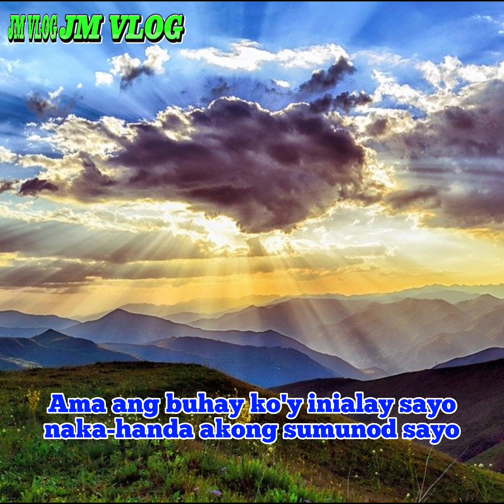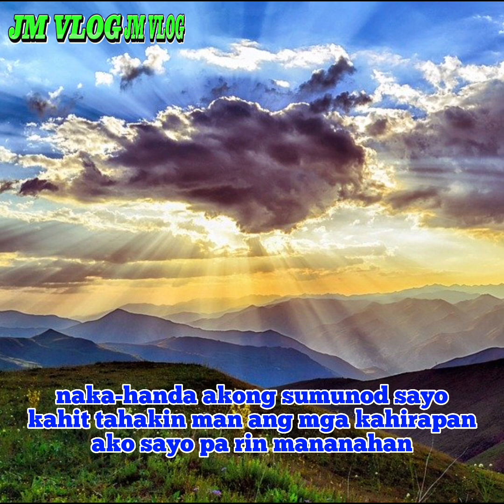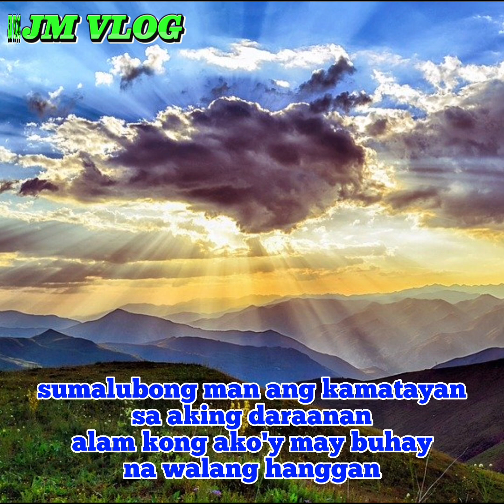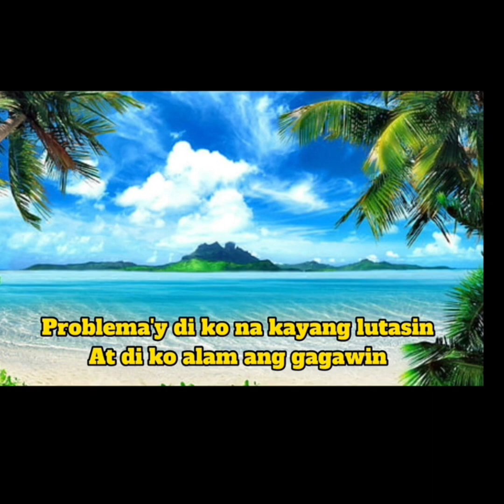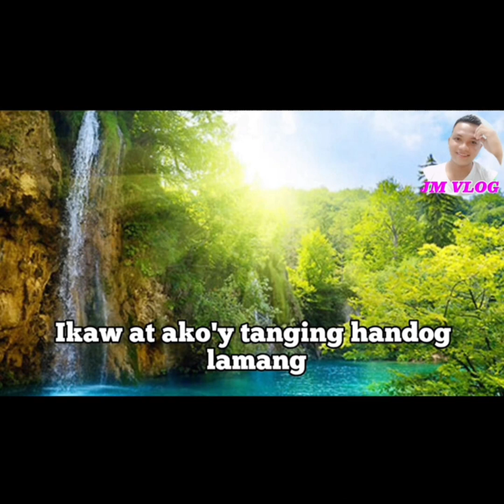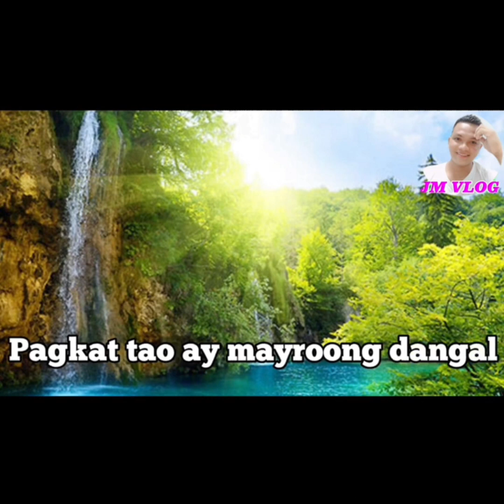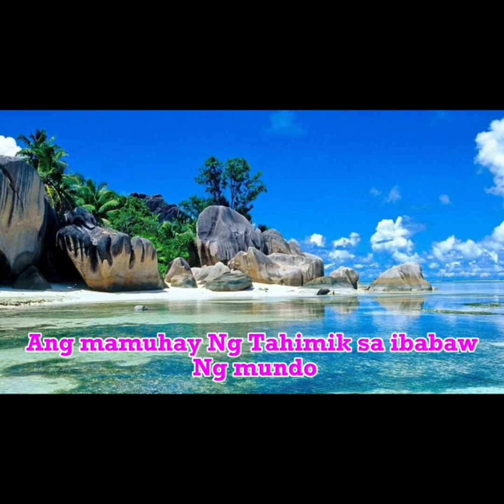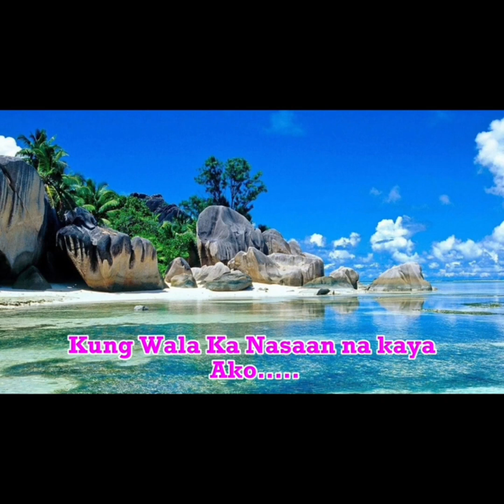TAGALOG CHRISTIAN WORSHIP SONG'S/